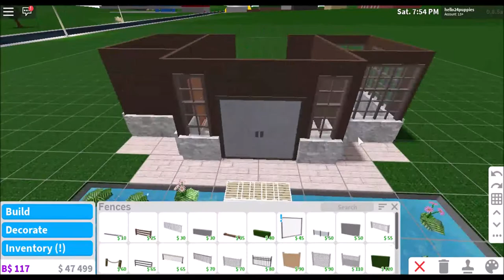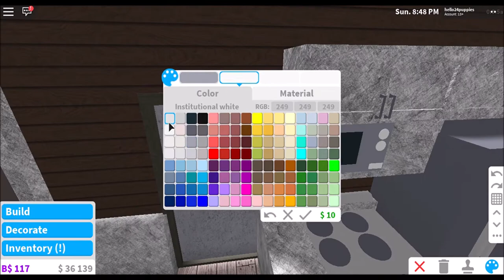JAPANESE STYLE HOUSE - 34K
($34,856)

BILLS: ($208)